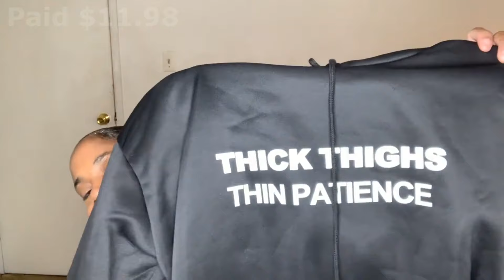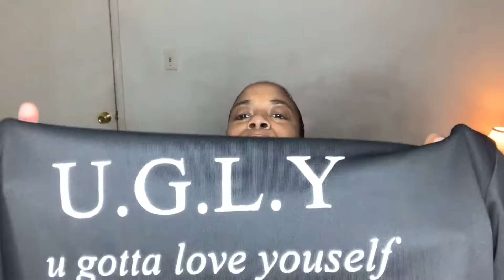TEMU GRAPHIC TEES AND SWEATSHIRTS TRY ON 2024